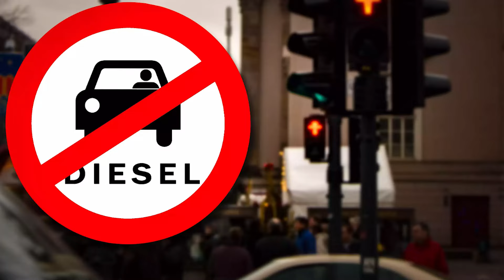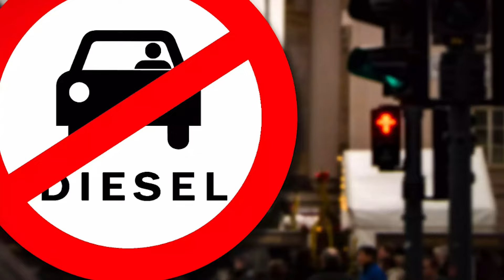MAZUREK SA POSTAVIL GLOBALISTOM V EÚ: VIEME, O ČO VÁM IDE! NEDOVOLÍME VÁM TO!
Europoslanec Milan Mazurek varuje pred narastajúcou cenzúrou a globálnymi plánmi, ktoré podľa neho smerujú k obmedzovaniu slobody a vytvoreniu svetovej digitálnej totality. Vo svojom prejave kritizuje "Pakt pre budúcnosť" a označuje ho za nástroj globalistov na ovládnutie ľudí a zotročenie spoločnosti.